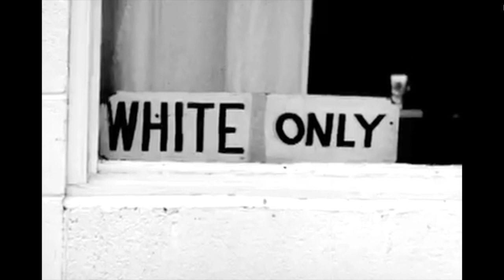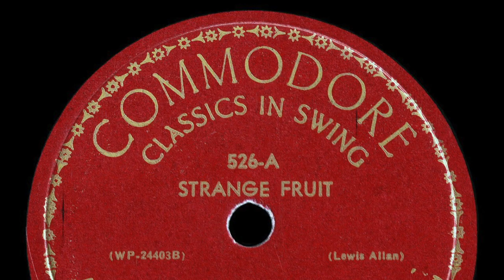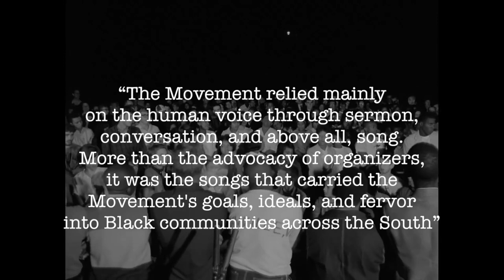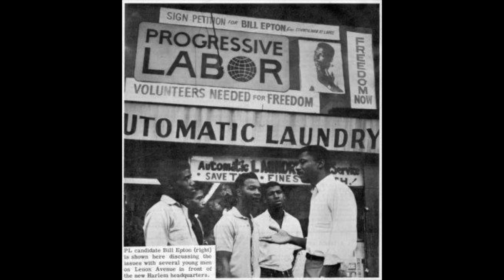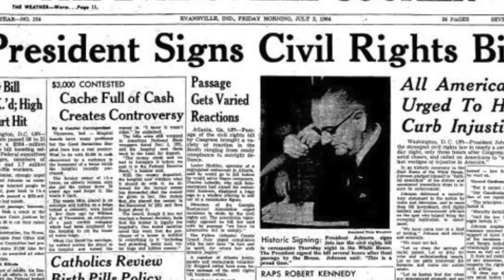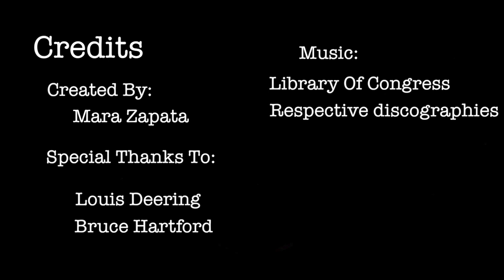The Civil Rights Movement Through Music - History Day 2018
Documentary for History Day 2018 Senior level.